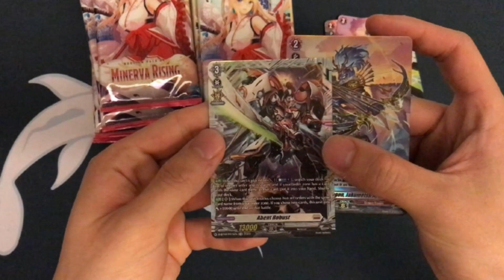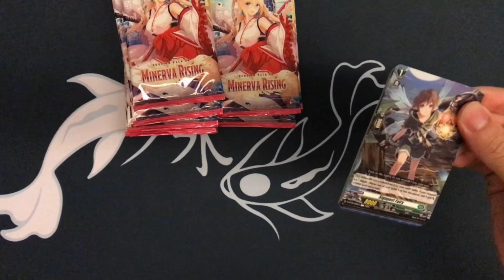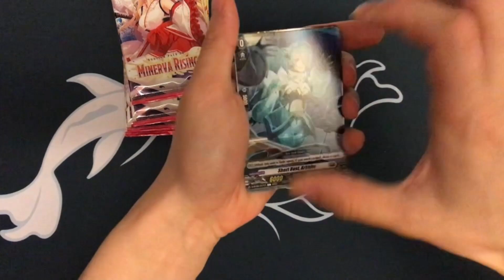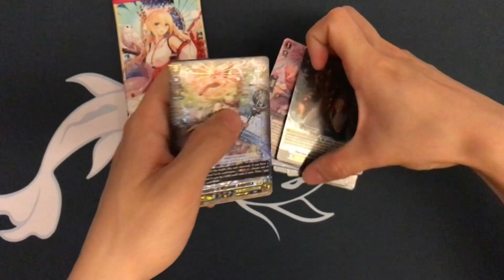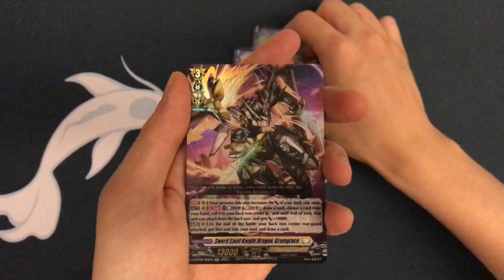Minerva Rising Boosterbox opening | DBT-08 | Vanguard Overdress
00:00 -Intro
00:30 -Pack Opening
04:10 -Recap on pulls